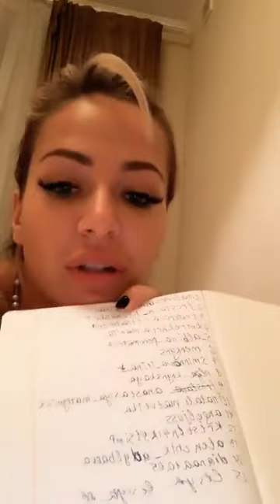Лиза Триандафилиди в прямом эфире 25.02.2019. (часть 4)